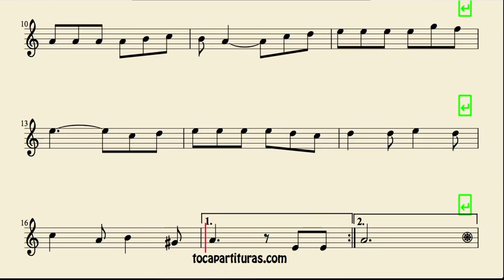El Buen Rabadan Sheet Music for Trumpet and Flugelhorn